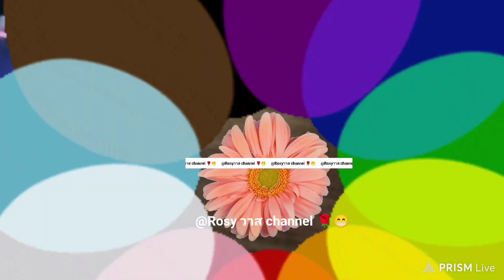🎤หยุดตรงนี้ที่เธอ enjoy #entertainment# 😁 Rosy วาส channel